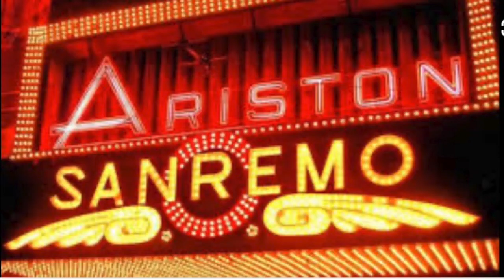Medley Ricchi e Poveri - Cover - Sarà Perché ti Amo - Se mi innamoro - Mamma Maria - Sanremo